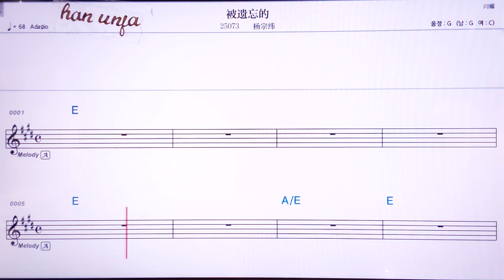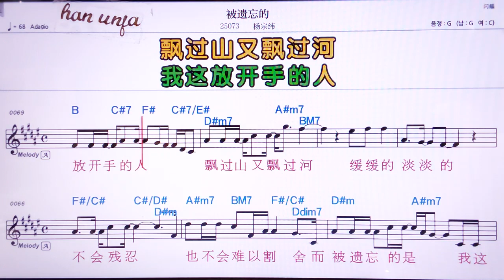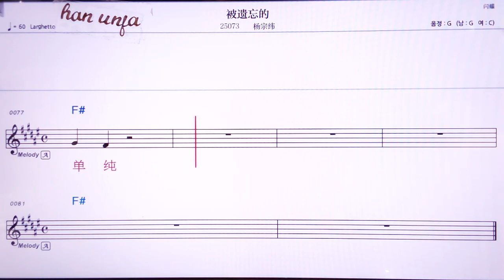💖베이비왕더/양쭝웨이 👍MR,노래방, 악보, 코드,Karaoke With Sheet Music